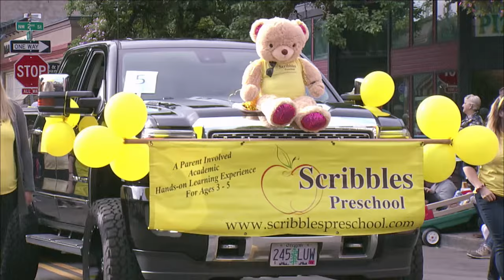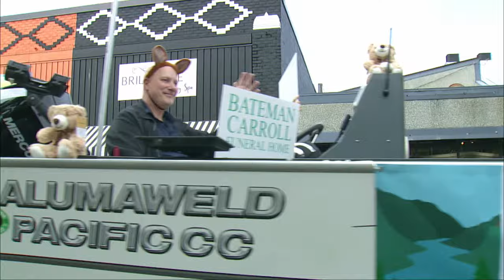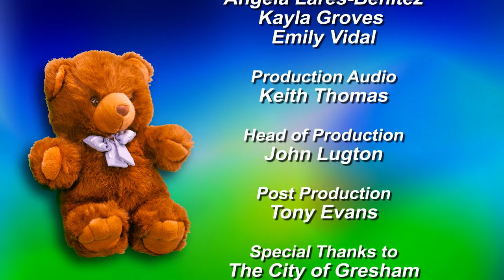2023 Gresham Teddy Bear Parade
Soroptimist International of Gresham celebrates the 41st Anniversary of the Gresham Teddy Bear Parade held on September 30, 2023 in beautiful Downtown Gresham, OR.  MetroEast is proud to be a partner in bringing this community event to our viewers!